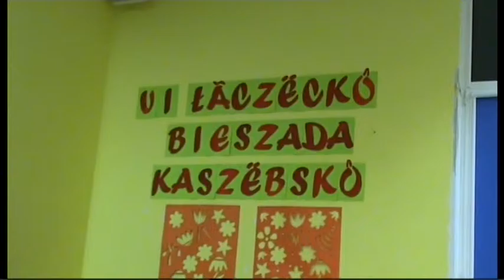Biesiada Kaszubska - Łęczyce - A la weter jo - 22.11.2012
Łãczëckô Biesiada Kaszëbskô
Amatorski teatr „Prostolinijny” z Lini
A la weter jo
Autor, reżyser przedstawienia Tamara Jabłońska